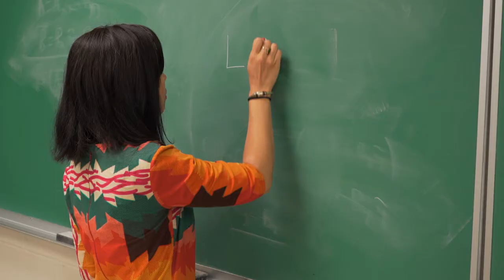Better Life? | Lisa Ko | A Word on Words | NPT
Mary Laura Philpott talks to author Lisa Ko about her new novel, THE LEAVERS.